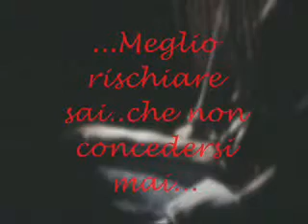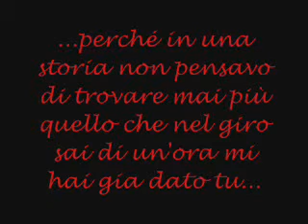vuoi vedere che ti amo Grignani-L'Aura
...sentimenti...